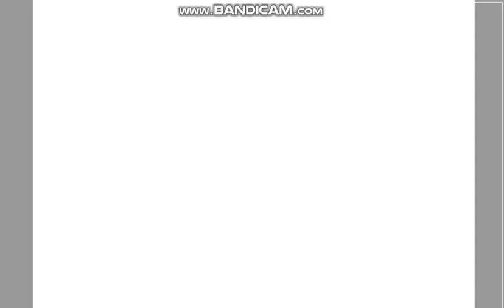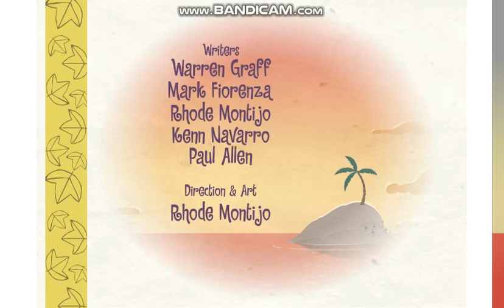Happy Tree Friends - Happy Trails (Pt 2) (Ep #28)